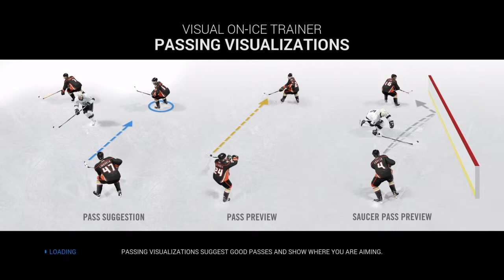NHL16 (Career mode) Ep.2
Sorry about the cuts Peace